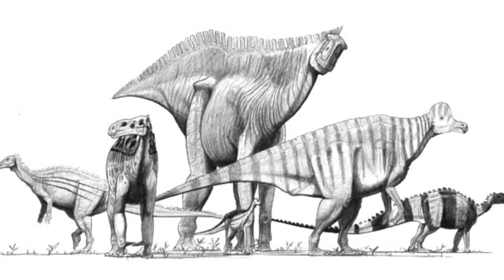Enciso, the Spanish village with dinosaur footprints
Enciso, located to the south of La Rioja, emerges as a small treasure in the valley of the Cidacos River. Framed by lush nature and a captivating landscape, this village holds within itself a rich historical and artistic legacy that invites one to delve into its charms.